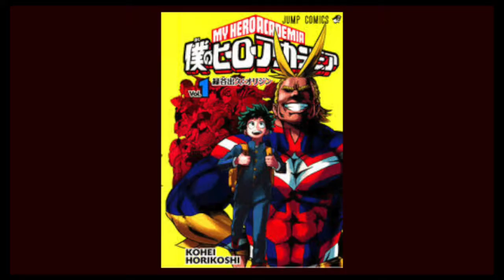Let's Talk About My Hero (Academia) One's Justice 1 and 2